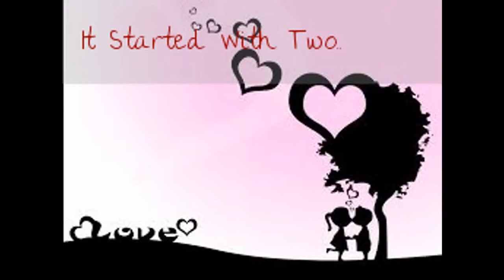TTC TAG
My TTC Tag, tried to answer all of them quickly otherwise my phone wont upload it lol think I answered all but two lol ;) Tag questions below.

1. How long have you been TTC?
2. How many kids do you have/want?
3. How old are you and your husband?
4. How long have you been married?
5. What are some crazy things you do while TTC?
6. Does your husband know all about TTC?
7. Have you been diagnosed with any kind of infertility?
8. What keeps you busy during the 2WW?
9. What day do you usually ovulate?
10. What gender are you hoping for?
11. How many pregnancy books do you have?
12. How many HPTs do you take in a cycle?
13. What are some stress relievers you use during TTC?
14. What themes or designs do you like for a nursery?
15. Do you plan to do pregnancy vlogs if you conceive?
16. Who are your favorite YouTubers to watch?
17. What have you bought for future baby?
18. Do you have a birth plan?